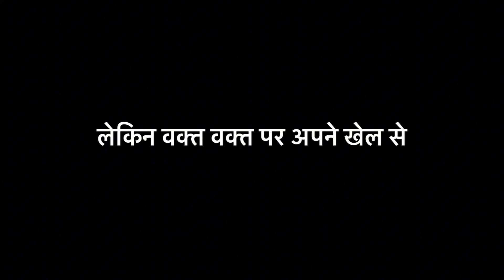एक संत की अलौकिक राम कहानी !! 2 महीने की उम्र में ही चली गई थी आंखो की रौशनी…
ये हैं "सनातन धर्म" के रक्षक 'तुलसी पीठाधीश्वर जगतगुरु स्वामी  रामभद्राचार्य जी महाराज'…...

* एक बालक जिसने 3 साल की उम्र में अपनी पहली कविता लिख दी।
* एक बालक जिसने 5 साल की उम्र में पूरी श्रीमदभगवत गीता के 700 श्लोक विद चैप्टर और श्लोक नंबर के साथ याद कर लिए।
* एक बालक जिसने 7 साल की उम्र में सिर्फ 60 दिन के अंदर श्रीरामचरितमानस की 10 हजार 900 चौपाइयां और छंद याद कर लिए।
* वही बालक गिरिधर आज पूरी दुनिया में परमपूज्य तुलसीपीठाधीश्वर जगदगुरू श्री रामभद्राचार्य जी महाराज जी के नाम से जाने जाते हैं।
* मकर संक्रांति के दिन 14 जनवरी 1950 को सचीपुरम ग्राम (जौनपुर उत्तर प्रदेश)  में उनका जन्म हुआ था।
* (2) महीने की उम्र में ही वो नेत्रहीन हो गए लेकिन वो 22 भाषाओं में बोल सकते हैं इसके अलावा 100 से ज्यादा पुस्तकें और 50 से ज्यादा रिसर्च पेपर बोलकर लिखवा चुके हैं।
* एक नेत्रहीन बालक इतना बड़ा विद्वान बन गया कि जब रामजन्मभूमि केस में मुस्लिम पक्ष ने ये सवाल खड़ा किया कि अगर बाबर ने राममंदिर तोड़ा तो तुलसी दास ने जिक्र क्यों नहीं किया ?
* ये सवाल इतना भारी था कि हिंदू पक्ष के लिए संकट खड़ा हो गया... लेकिन तब संकट मोचन बने श्रीरामभद्राचार्य जिन्होंने इलाहाबाद हाईकोर्ट (हाईकोर्ट का नाम अब भी वही है) में गवाही दी और तुलसी दास के दोहाशतक में लिखा वो दोहा जज साहब को सुनाया जिसमें बाबर के सेनापति मीर बाकी द्वारा राम मंदिर को तोड़ने का जिक्र है।

 रामजन्म मंदिर महिं मंदिरहि तोरि मसीत बनाय ।
 जबहि बहु हिंदुन हते, तुलसी कीन्ही हाय ।।
 दल्यो मीर बाकी अवध, मंदिर राम समाज ।
 तुलसी रोवत हृदय अति, त्राहि त्राहि रघुराज ।।

चारो ओर जय जय कार हो गई, रामभद्राचार्य जी महाराज की उनके प्रोफाइल पर गौर कीजिए, आध्यात्मिक नेता, शिक्षक, संस्कृत के विद्वान, कवि, विद्वान, दार्शनिक, गीतकार, गायक, साहित्यकार और कथाकार।24 जून 1988 को काशी विद्वत परिषद ने उनको जगदगुरु रामभद्राचार्य की उपाधि दी। उनका बचपन का नाम था गिरिधर।

प्रयागराज में कुंभ मेले में 3 फरवरी 1989 में सभी संत समाज द्वारा स्वामी गिरिधर को श्री रामभद्राचार्य की उपाधि दे दी गई।

श्री रामभद्राचार्य तुलसी पीठ के संस्थापक हैं और जगदगुरु रामभद्राचार्य हैंडिकैप्ड यूनिवर्सिटी के आजीवन कुलपति भी हैं विश्व हिंदू परिषद के रूप में भी वो हिंदुओं को प्रेरणा दे रहे हैं।

हृदय तब गद-गद हो गया जब जगद्गुरु स्वामी रामभद्राचार्य महाराज जी ने चैनल पर एंकर से कहा- ‘मैं जन्म से दृष्टिहीन हूँ, फिर भी सभी वेद कंठाग्र हैं मुझे। डेढ़ लाख से अधिक पन्ने कंठस्थ हैं"

अब और कौन सा चमत्कार देखना चाहती हो बेटी... ??

सनातन धर्म ही सर्वश्रेठ है!

प्रणाम है ऐसे महान संत को...🙏